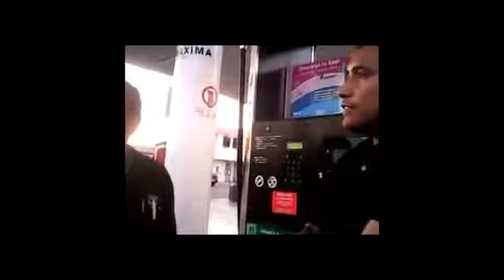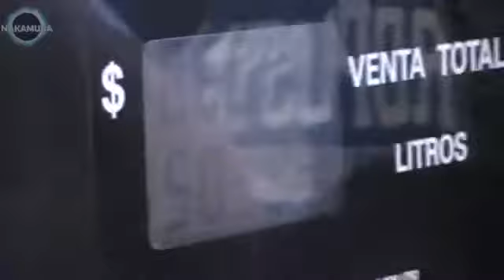Fernández Noroña SE ENTREGA PGJ